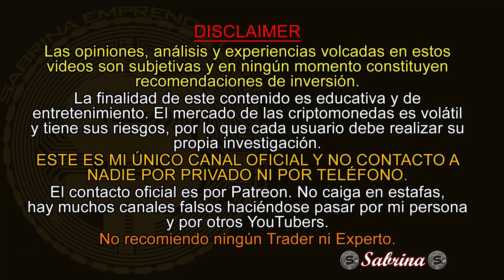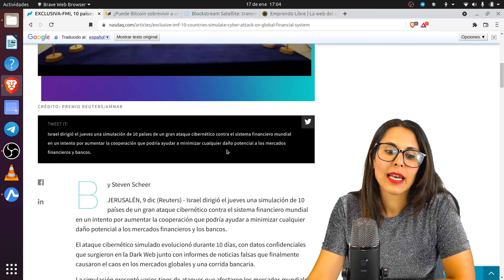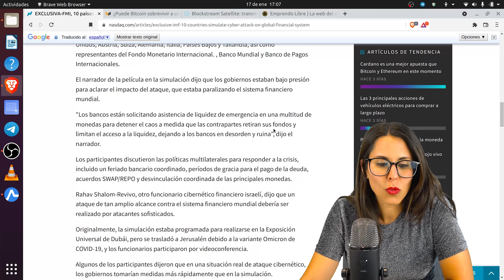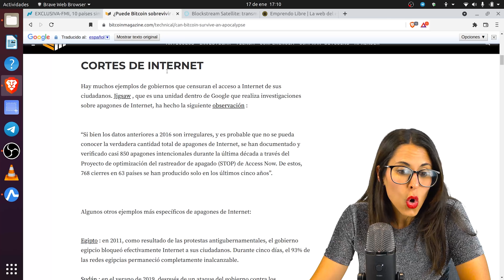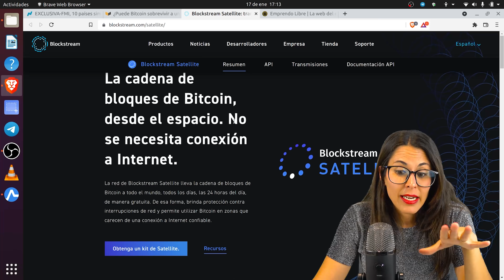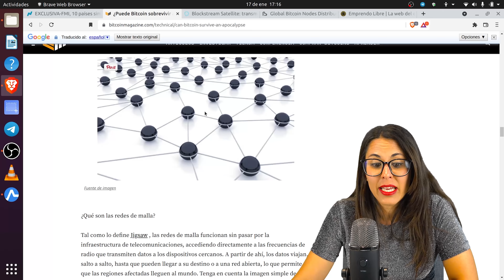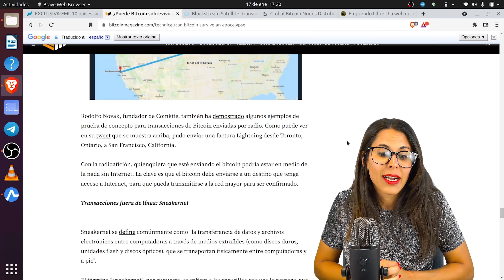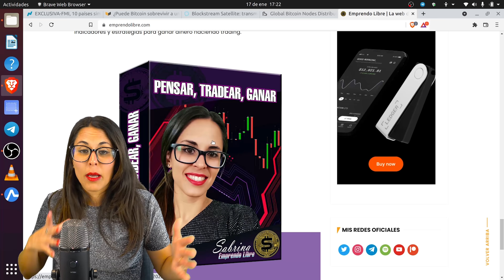APAGON MUNDIAL🧐 ¿Cómo funciona BITCOIN SIN LUZ ni Internet?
Analizamos cuándo podría ocurrir el gran Reinicio o gran apagón mundial, qué criptomoneda podría sobrevivir al apocalipsis sin internet y cómo funciona Bitcoin para enviar datos SIN CONEXIÓN!!! 🔥

🔐Consigue tu monedero en frío Ledger para guardar bitcoin y criptomonedas de forma segura a largo plazo:

ESTOS 3 PASOS DEL ÉXITO TE VAN A INTERESAR👇
1️⃣ INSCRÍBETE A MIS CURSOS online:
🏅"Bitcoin y criptomonedas para principiantes:

Sabrina❤️🙌